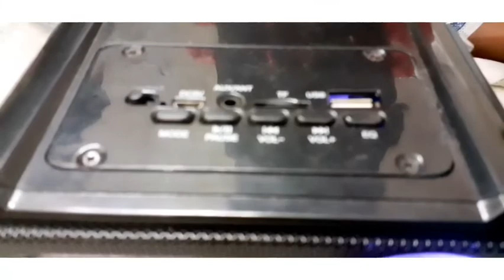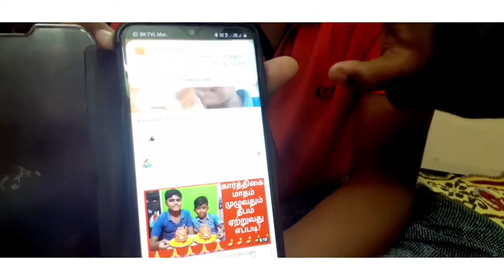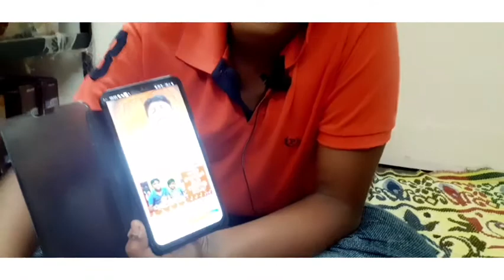Zeb Buddy speaker unboxing video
Super speaker